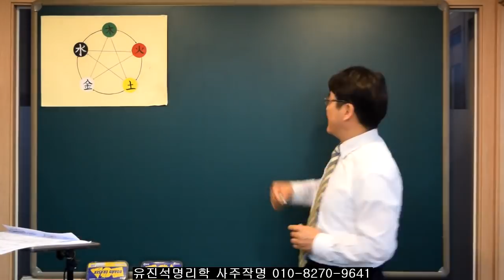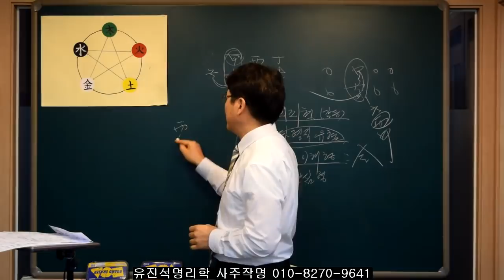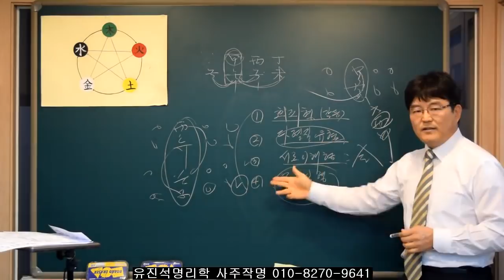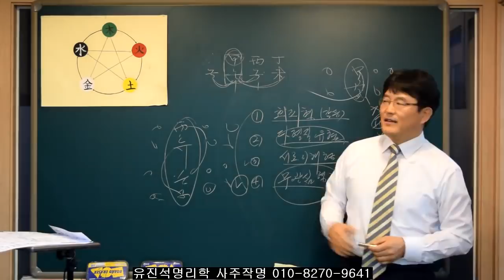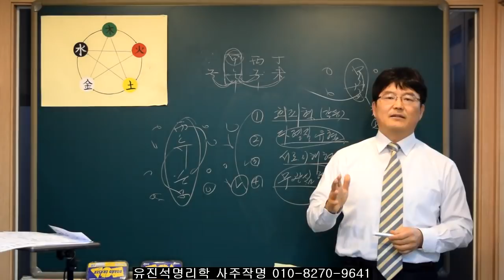사주에서 태어난 날(백호대살 간여지동 형충)과 궁합관계. 유진석명리학강의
유진석명리 작명연구소.   작명/개명/상호 전문상담